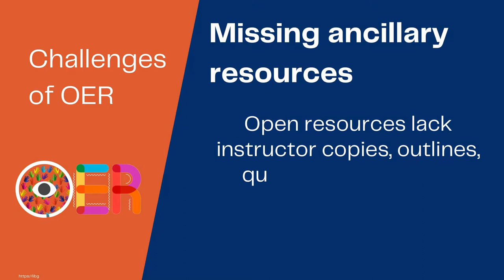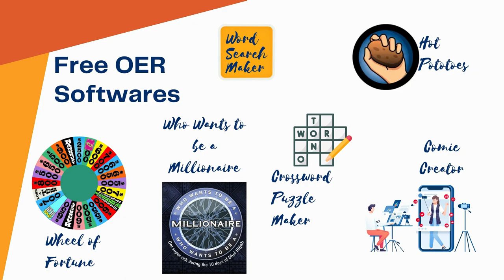Challenges of OER